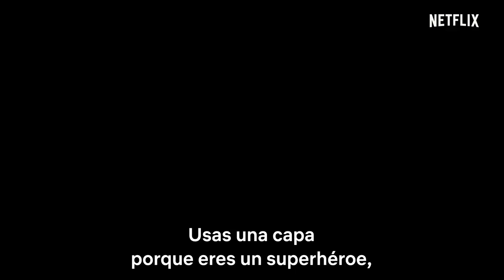Mucho Mucho Amor: La Leyenda de Walter Mercado | Tráiler oficial | Netflix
Todos los días, durante décadas, Walter Mercado —el extravagante astrólogo y psíquico puertorriqueño que desafió las normas de género— cautivó a más de 120 millones de espectadores con su mensaje de amor y esperanza. Luego, desapareció misteriosamente. Los galardonados documentaristas Cristina Costantini y Kareem Tabsch dirijen MUCHO MUCHO AMOR, producido por Alex Fumero.

El mítico, adorable y deslumbrante astrólogo Walter Mercado desapareció en el apogeo de su fama. Este emotivo documental revela por qué.